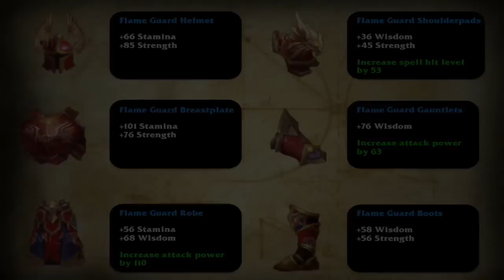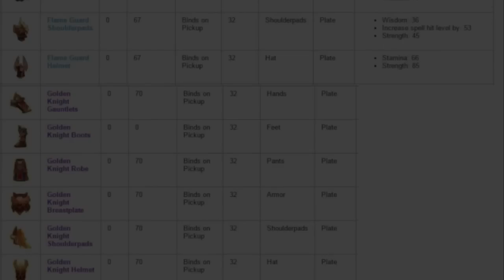Order & Chaos Online // Major Update 3.0 // Descendants of Flame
Hey guys here is a "trailer" of the new order & chaos update that might be released in the next weeks.
All the infos are in the video !